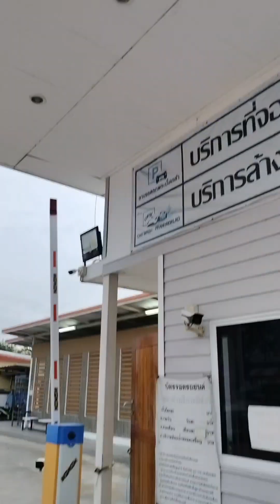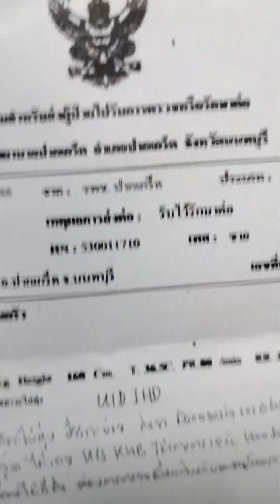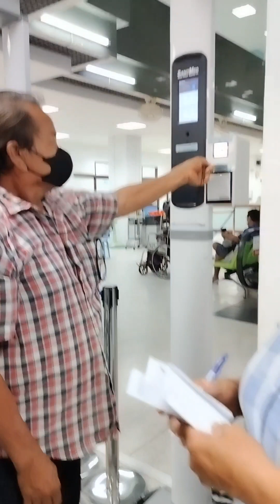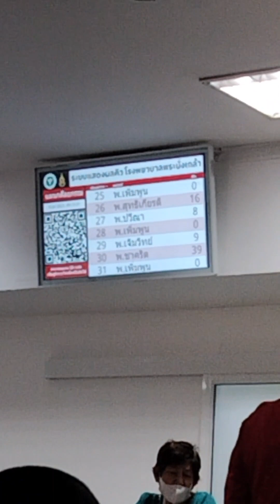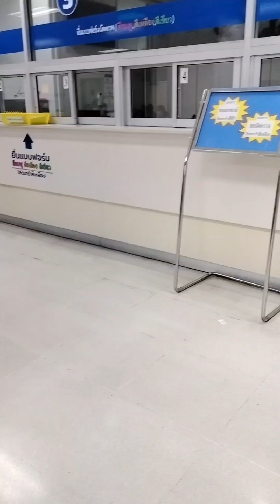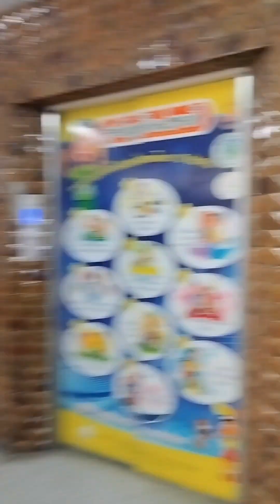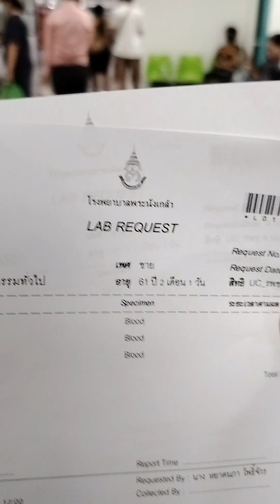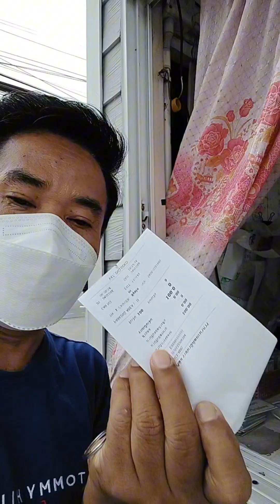รีวิว...มาโรงพยาบาลพระนั่งเกล้าครั้งแรก...ก็ว้าวุ่นซิ่ครับ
บัตรการรักษาพื้นฐานของผมขึ้นอยู่กับโรงพยาบาลปากเกร็ด คุณหมอทำเรื่องส่งตัวมารักษาต่อที่ โรงพยาบาลพระนั่งเกล้า เพราะความที่ไม่เคยมารักษาตัวที่นี่ แต่ได้สอบถามเพื่อนที่เคยมาในเบื้องต้นแล้ว ก็ยังว้าวุ่นเช่นนี้แหระครับ